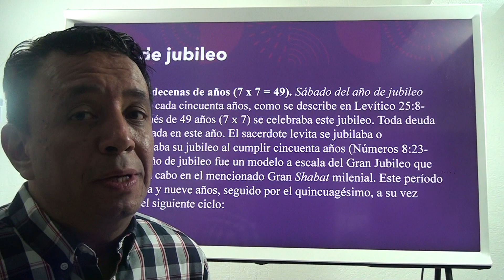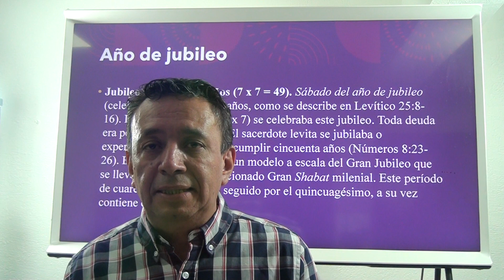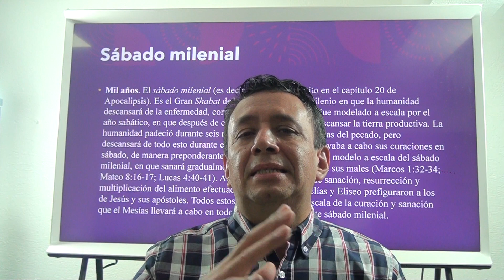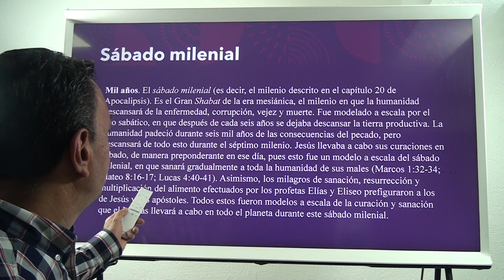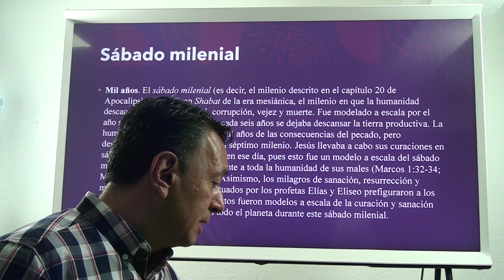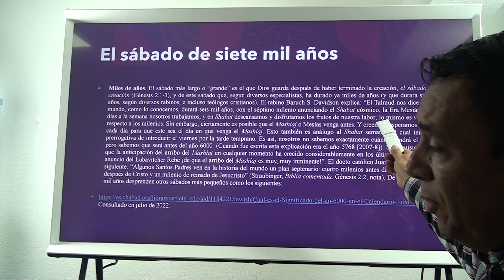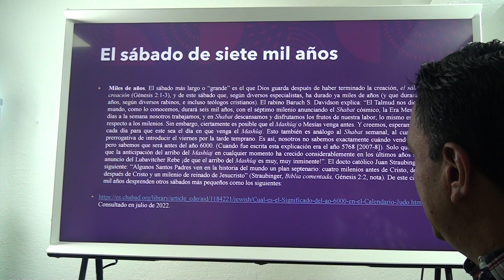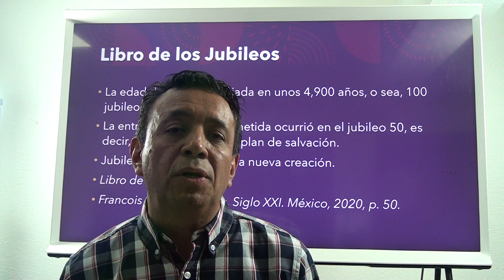La Biblia es un asombroso fractal de sábados T2 E14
Comenta la sucesión fractal de sábados en la Biblia.